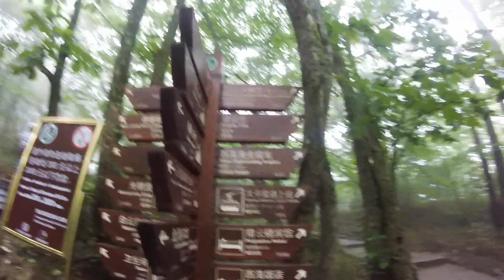CLIMBING HUANGSHAN (Yellow Mtn) | Summer Vlogs 8